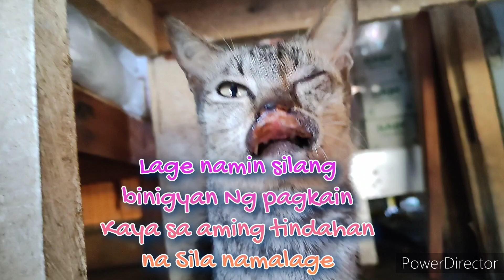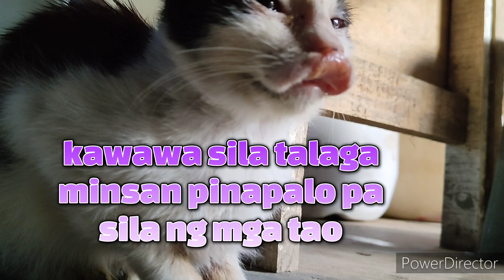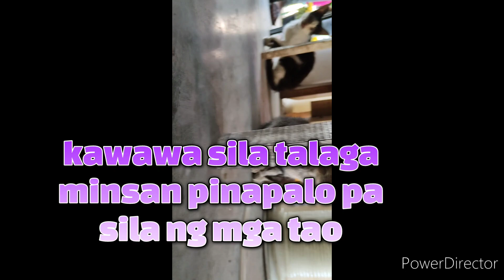Magkapatid na pusa na may kakaibang mukha